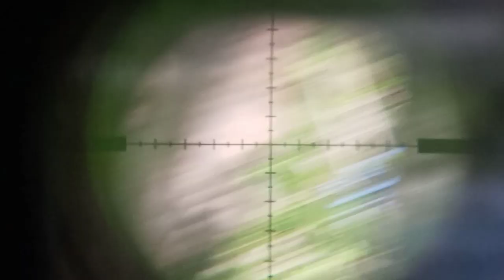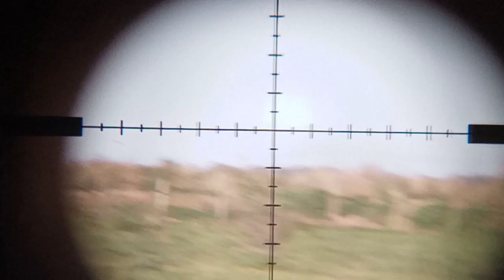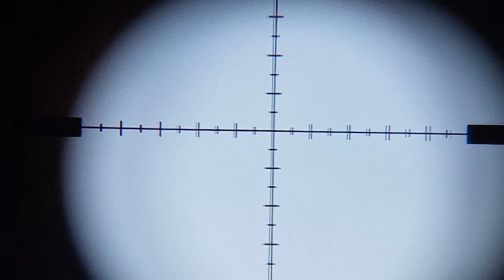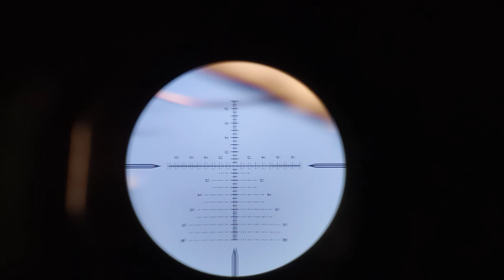Tiros con M16 5.5. y R2 635